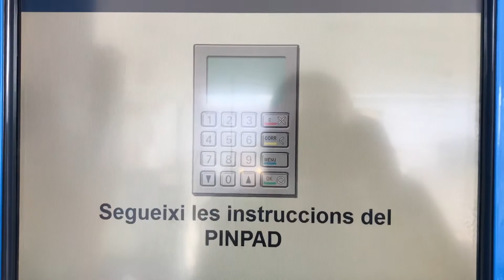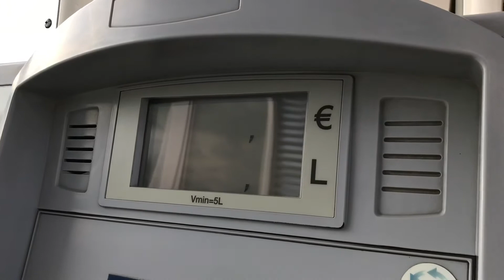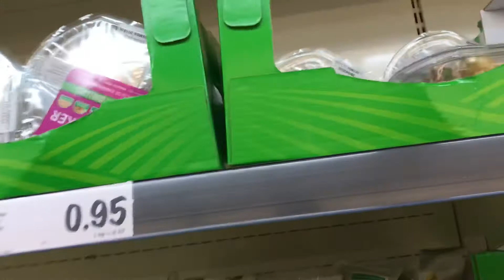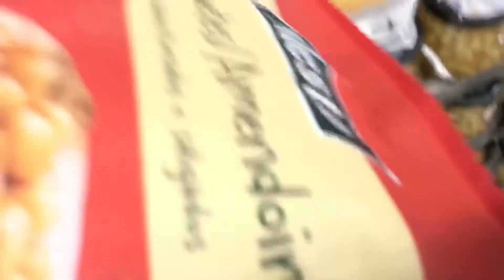Assim seguimos vivendo na QUARENTENA na ESPANHA | Vlog#50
Me acompanhe!